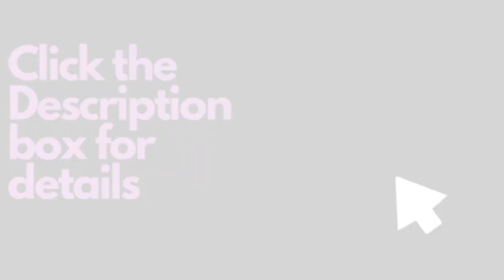How to do a Braid-less Crochet Tapered Cut with Relax sides| Curlkalon Curls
In this video I will show you how to do a braid-less tapered crochet on relaxed hair. I used 3 packs total 1 pack per ponytail section
Saniyah curl 1B 10’’ Medium curl
Kenzie curl 1B 10’’ Larger curl

Original Creator of Renewed InstaBun® and InstaBands®

Curlkalon hair:
Curlkalon offers synthetic hair extensions that prioritize your scalp and hair health.
Here's why you'll love them:
Alkaline-Free: No scalp irritation.
Lightweight: Comfortable and prevents hair thinning.
Natural Look: Blends seamlessly with your hair.
Versatile: Perfect for any occasion.

Code: ASSUNTA